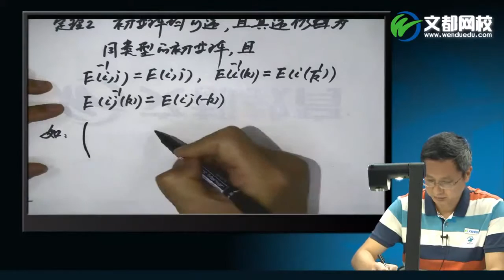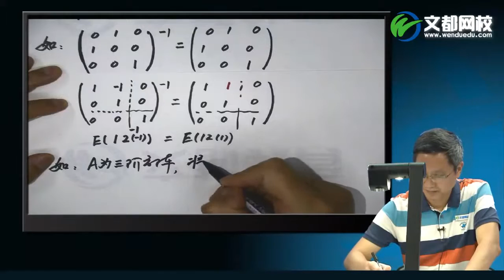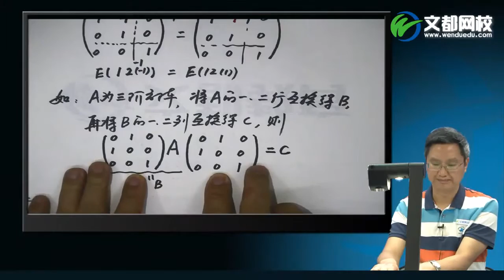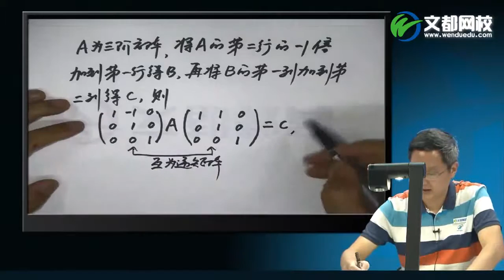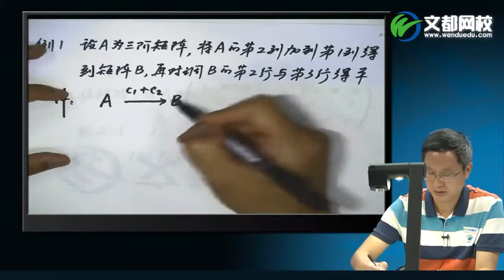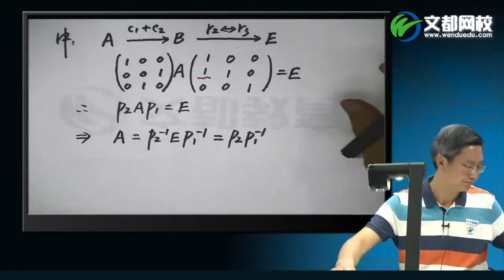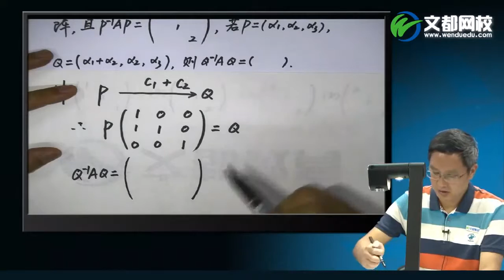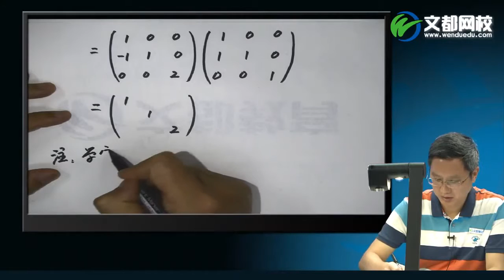线性代数17